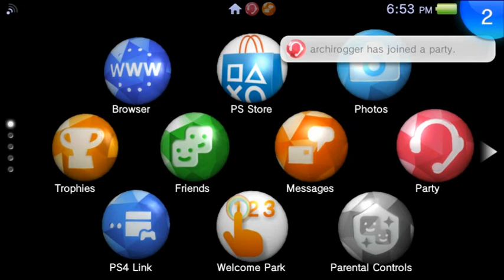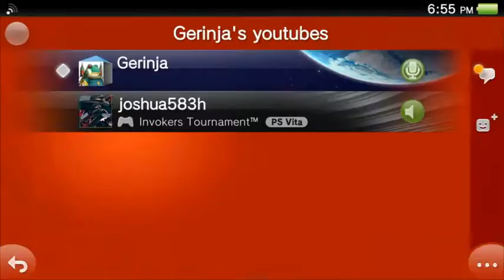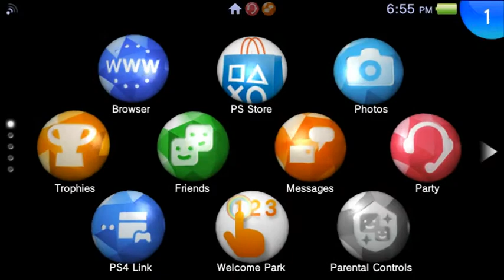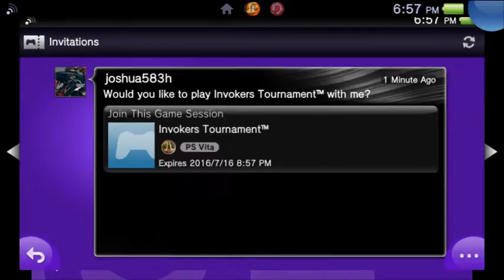IT - With Joshua - Come Back - PSvita Welcome Park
Invokers Tournament
full match
santurary

britany, greetings